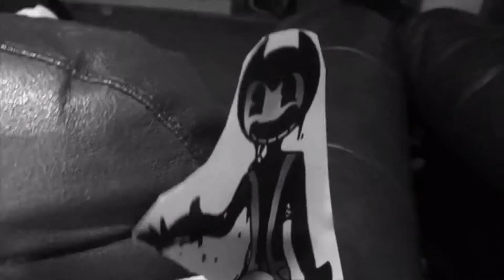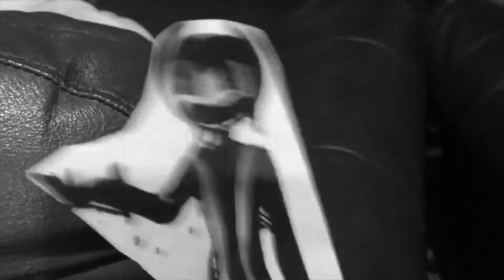Bendy and the ink machine series- Ep 17- Bendy Vs Alice!